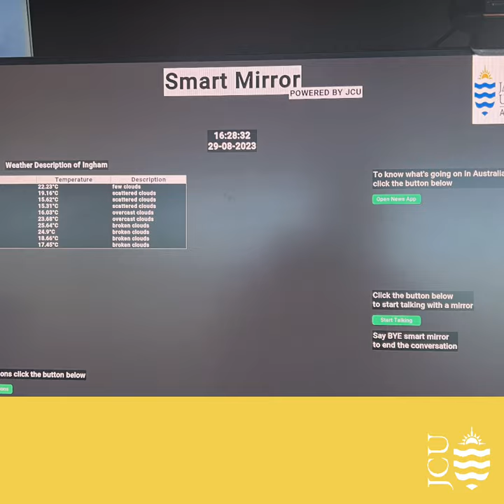AI SMART MIRROR @jamescookuniversity @inghamstatehighschool5796 @queenslandaihub7167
Congratulations @jcuinnovation8806 @queenslandaihub7167 and @inghamstatehighschool5796 on the successful launch of the AIsmartmirror. The usual function of a mirror provides instant visual feedback, research states that we usually spend a total of about 45 - 55 minutes in front of a mirror. However, a student team from @inghamstatehighschool5796 wanted to advance this function leveraging artificalintelligence to help students mentalhealth through managing and reducing stress.

This AIproject is definitely a case study showcasing impact! Last week JCUInnovation launched the MVP with the winning team from 2022 IMPACT10X AI Sustainability Simulator (Cohort 22) and I had the immense honor to continue to construct using JCUintelligence and cairnsaihub support to continue to work with this amazing student team each week to develop and deploy the minimalviableproduct ready for market. Following on from this cohort the team applied humancentered designthinking and collected end user data to socialize and formalize the smartmirror at the high-school via student driven surveys and roundtables. This created a mindshift across the school towards proactive ways to prevent and manage stress/anxiety. The foundation of this project is "Positive Psychology" therefore the student team curated their own "positive affirmations" N=100. GenerativeAI was then applied to this dataset which then created another 300. The student team then reviewed each ai generated affirmation for applicability and usability. The core JCU intelligence behind this project included (undergrad and postgrad level) data scientists and data engineers: Kevin Liu, Akshay Bhat, Yihong Mei and Blake Wang. Support was also received from Alice Zhang, Hangdong Yuan, Shangjun Nie, Linshen Han, and Dylan Yuan.

So how does the AIsmartmirror work?
The system works first by detecting you and measures your emotion via facialdetection technology and then matches your emotion the relevant positiveaffirmation and then matches that with an uplifting song. If you want to further chat and discuss anything with smartmirror you can activate the "talk to me" function and ask the smartmirror for the "joke of the day" or even "ways to make you feel happy". Following that userexperience you can receive news briefings, weather predictions and find out what classes and exams that you have coming up for that day. The @inghamstatehighschool5796 plan to have this edge computing system at there wellbeing center for any students who need a positive boost for the day.

Congrats to the @inghamstatehighschool5796 students : Madison, Kara and Zoe and the amazing teacher: Ms. Letisha Coco. The amazing support from the School Principal Deb Robinson

It was also great to meet and welcome representation from the Hinchinbrook Shire Council, Mayor's office. Deputy Mayor Andrew Peter Cripps.

Appreciation to our deeptech advisors: Mic Black, Andrew Gray Spence and Raiyan Talkhani

What's next? with continued support from Prof. Ian Atkinson who initially scouted the team at the JCU Big Ideas Event and Dr Denise Hodge JourneyTech who will continue to work with @jcuinnovation8806 and scale this project